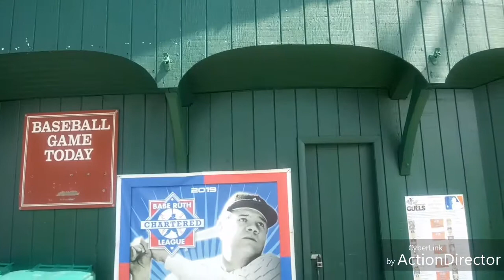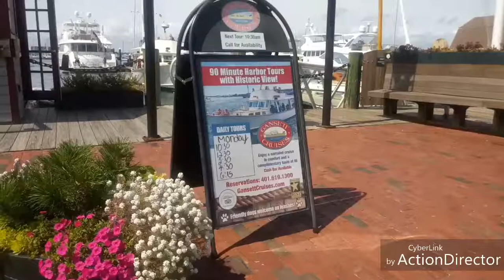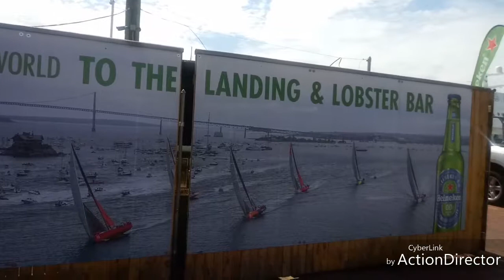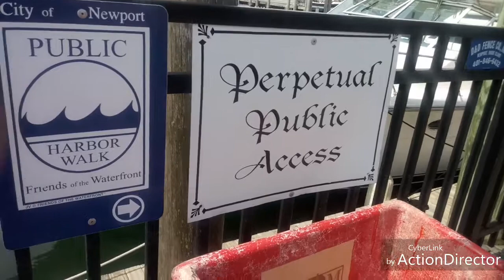NEW PORT RHODE ISLAND 2020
Newport Rhode Island